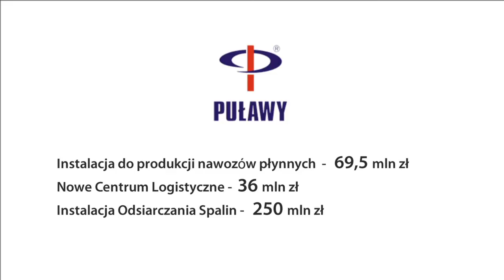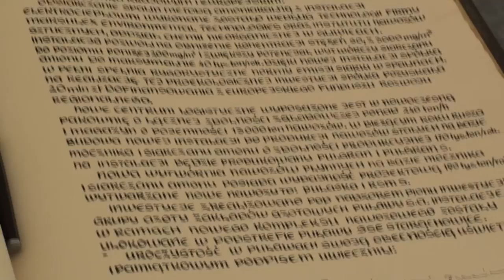Nowe inwestycje Grupy Azoty "PUŁAWY" [ENG]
[PL]
8 lipca 2013 roku w Grupie Azoty PUŁAWY oddano do użytku trzy ważne inwestycje: instalację do odsiarczania spalin, linię do produkcji nawozów płynnych z siarką oraz nowe centrum logistyczne dla nawozów granulowanych. Łączny koszt zrealizowanych projektów to prawie 500 mln złotych.

[RU]
Новые инвестиции Группы Азоты ПУЛАВЫ

8 июля 2013 года в Группе Азоты Химического Комбината "ПУЛАВЫ" были отданы на пользование три важные инвестиции: Оборудование для обессеривания дымовых газов, Линию для производства жидких удобрений с серой и Новый Логистический Центр для гранулированных удобрений. Общая стоимость реализованных проектов составляет 500 млн злотых.